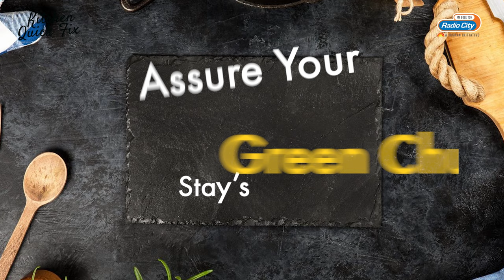Assure Your Green Chutney Stay's Green | Kitchen Quick Fix | Radio City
ये करे... तो हरी चटनी काली नहीं पड़ेगी.

Chef Zaraar's unique "Kitchen Hacks" will take you on a riveting journey of culinary magic. For a smoother, more enjoyable Kitchen experience, learn professional tips, tactics and secrets.
Whether experienced or not, we bring you Kitchen Hacks for everyone interested in cooking.
Prepare to master your cooking abilities and become the chef you've always envisioned.